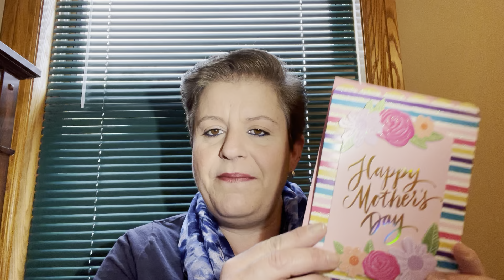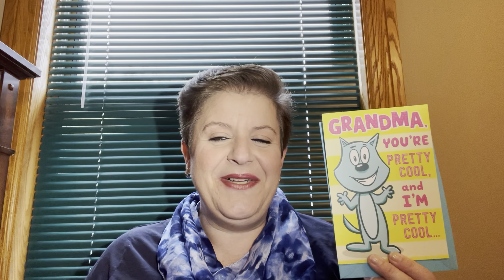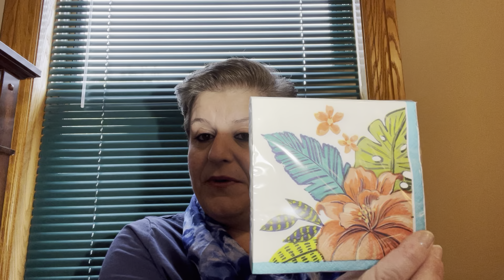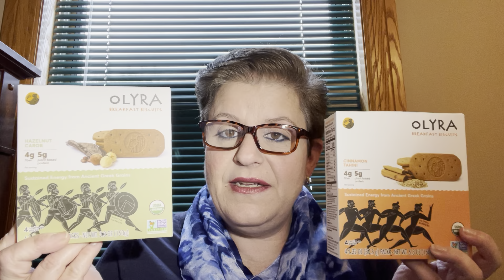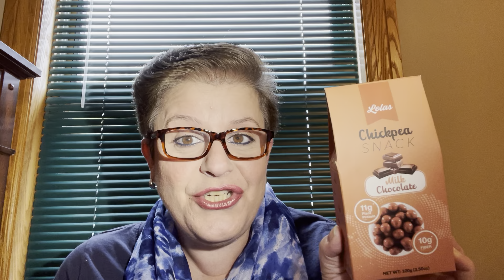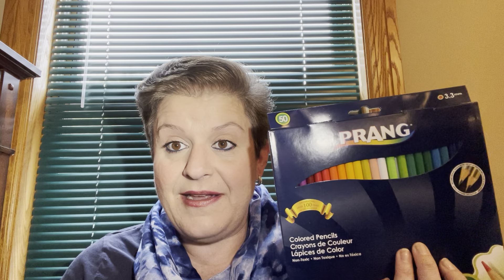Dollar Tree Haul Time!